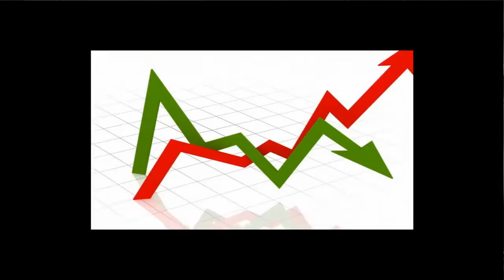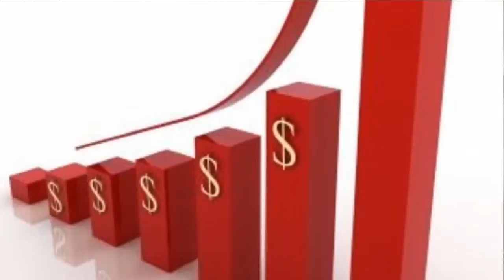Huntington Beach Homes for Sale ---Who benefits from an adjustable rate mortgage(ARM)-.mp4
Beach bungalow located in one of Laguna's most cherished gated communities features incredible Ocean/Catalina views, two bedrooms, two baths, and private beach access on a large pie-shaped lot with endless possibilities. Just minutes from shopping, restaurants, art galleries and the fabulous Montage Resort.

Stanfield Residential Group, located in Huntington Beach, CA, specializes in all types of real estate throughout Orange County and Newport including: Luxury Homes, Waterfront Homes, View Properties, Estates, Foreclosures, and Short Sales. As one of the world's top producing real estate organizations, we are committed to providing not only the best real estate services, but also the greatest expertise and professional, personalized service to each of our clients.
Our simple online search options will make it easier than ever for you to find the home of your dreams. We can accommodate your price range, needs, preferences, and lifestyle to find you the perfect Huntington Beach, Newport or Orange County home for sale for your particular situation. For those interested in investment real estate, we also offer income producing properties that offer safe and secure monthly income. We can also efficiently handle short sales to take the stress off of all parties involved.
Our years of quality service have allowed us to build relationships with many banks throughout Orange County. Therefore, we are able to offer real estate owned properties to our clients, which are often listed at below market prices. Take a look at our listings and property search for our most recent inventory of Huntington Beach homes for sale.